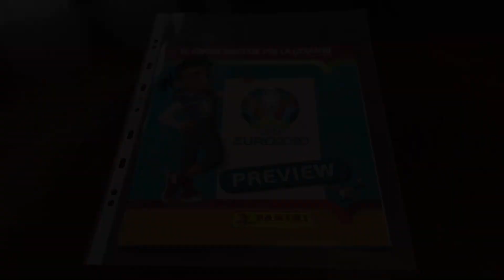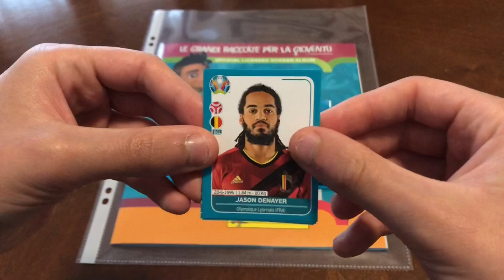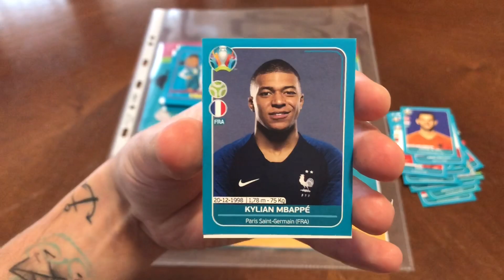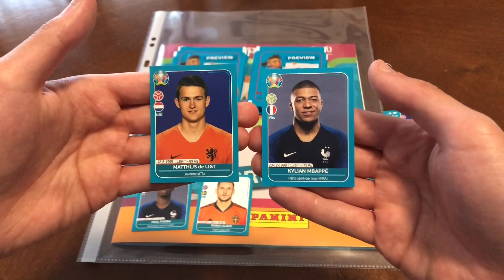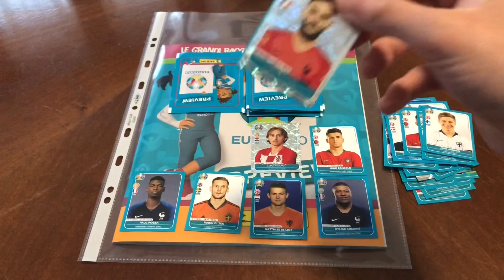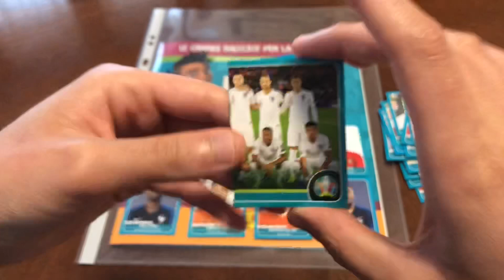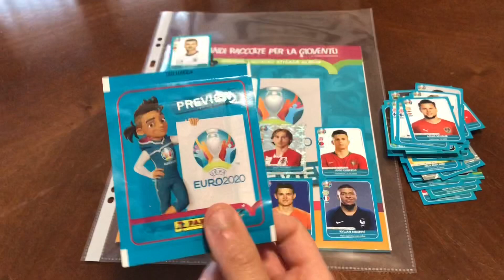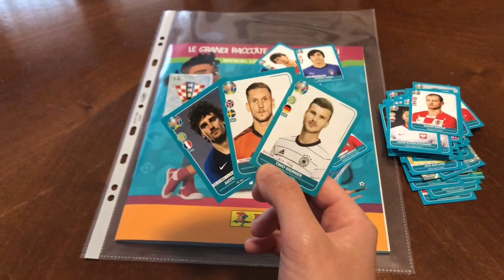TROVO DI TUTTO🔥EURO 2020 PREVIEW SPACCHETTAMETO EPICO💥MPABBE-POGBA-DE LIGT E TANTI ALTRI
Oggi andremo a spacchettare 20 pacchetti delle bustine euro 2020 preview.
Chi avremo trovato?